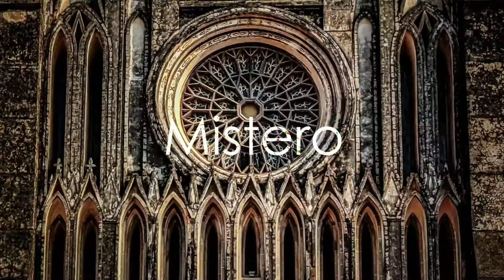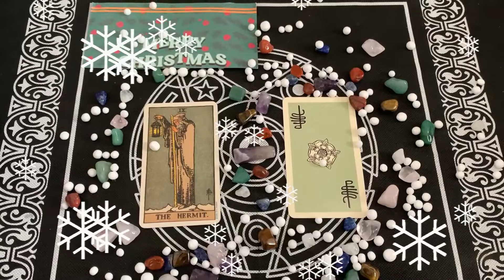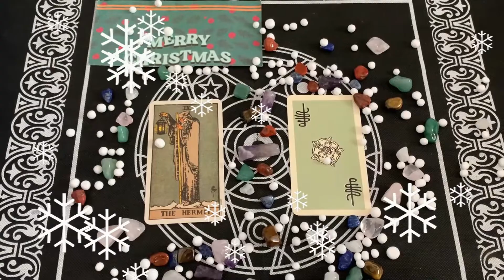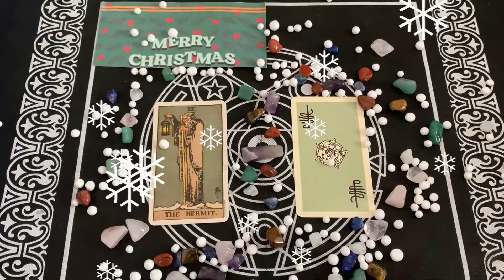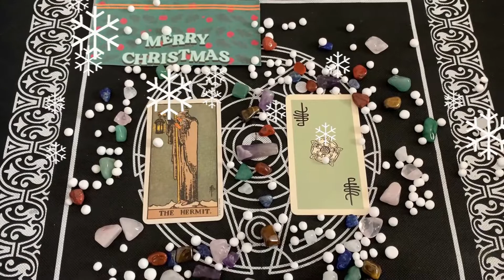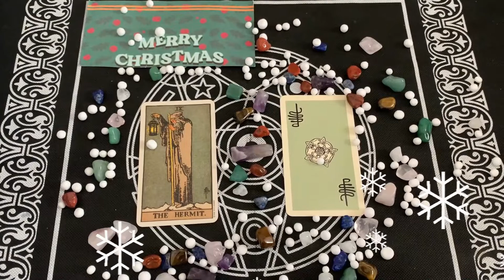Oroscopo Paolo Fox | Lunedì 21 Dicembre 2020 | Gemelli ! Oggi è stata una buona giornata?